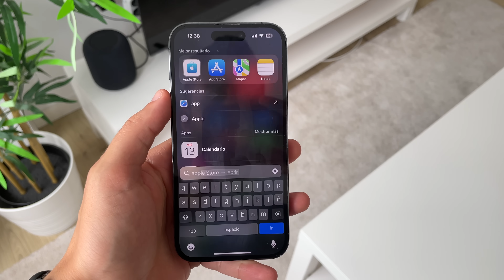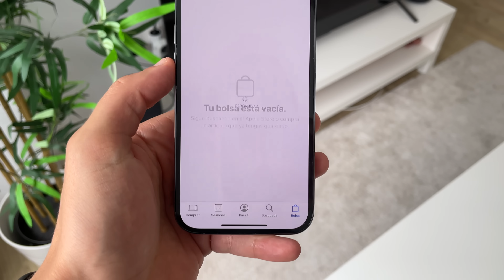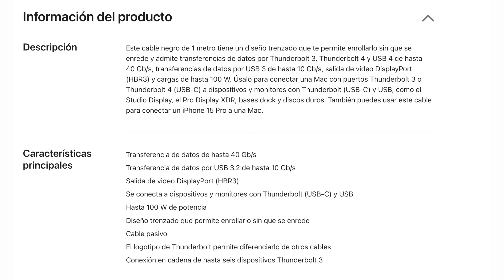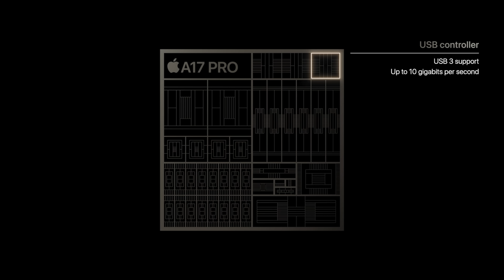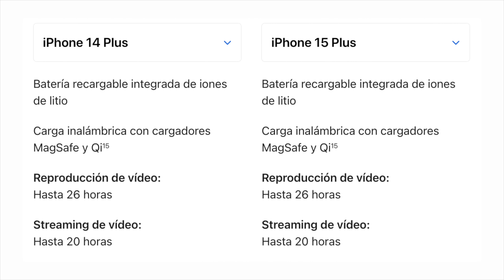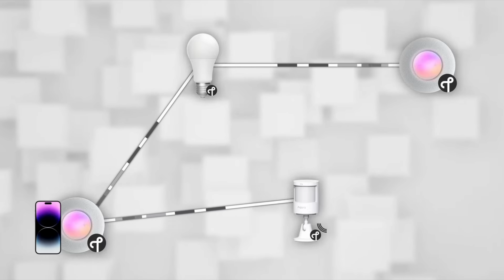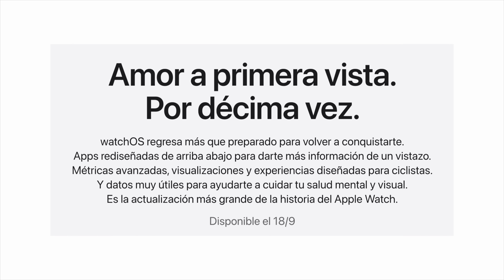Antes de comprar el iPhone 15, mira este vídeo... ⚠️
Si quieres saber si vale la pena el iPhone 15, mira todos os detalles que a Apple se le han escapado en el evento. Tanto el iPhone 15 Pro y 15 Pro Max como los normales, son dispositivos con muchas diferencias. Si quieres saber qué iPhone 15 comprar, te doy todas las claves.

🎬 LÍNEA DE TIEMPO:

00:00 - ¿Qué iPhone 15 comprar?
00:20 - Precios
01:35 - Cómo comprar antes en las reservas
02:26 - Adiós a la piel y nuevos claves
03:28 - Cambios en colores
03:54 - El secreto del USB-C
05:05 - ¿Mejoró la batería?
05:25 - Diferencias en Cámaras
06:16 - Bandeja SIM
06:32 - Funciones escondidas
07:09 - iOS 17 y demás SO